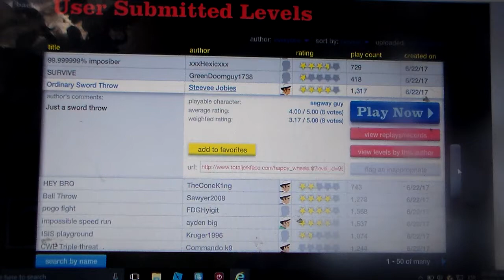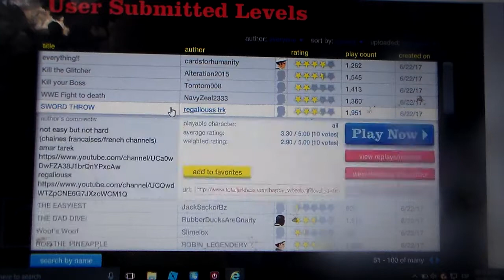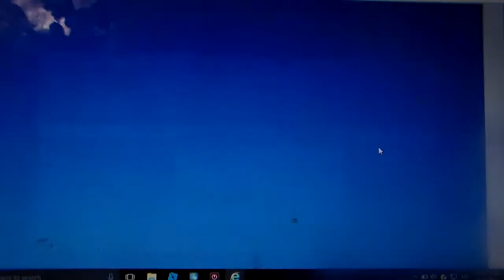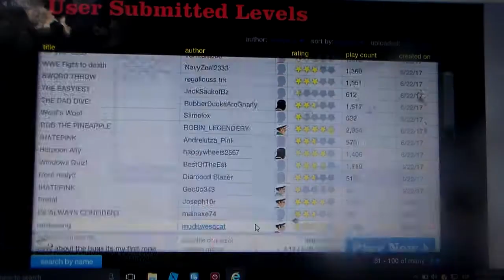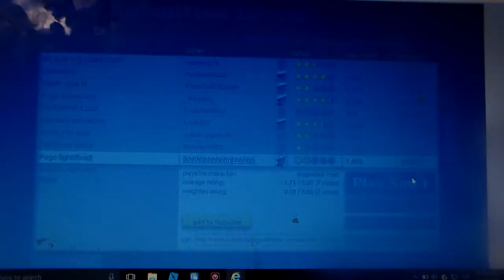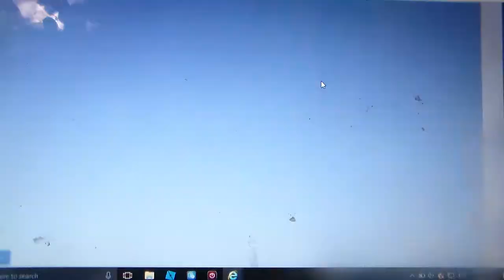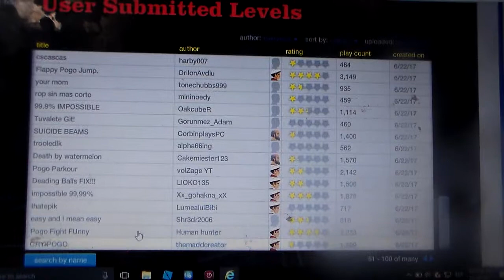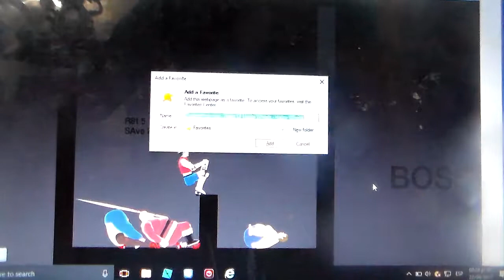How santa clause got married | Happy Wheels